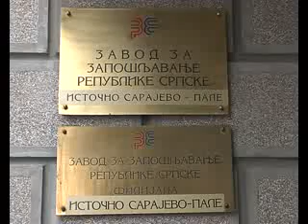Zavod 01 02 2012